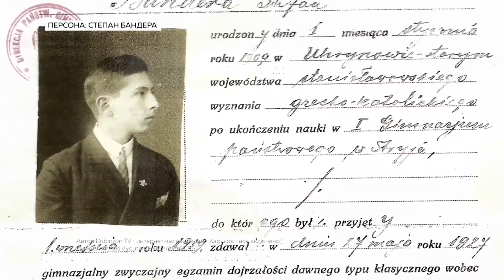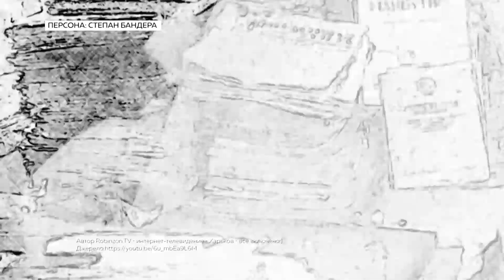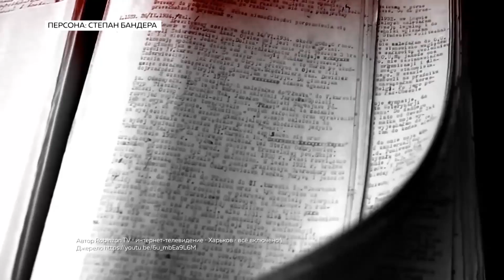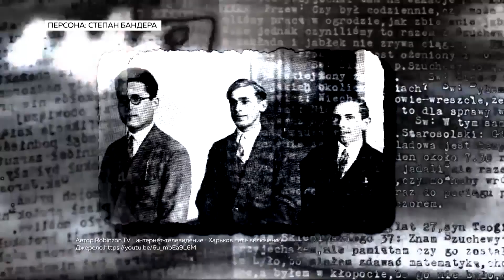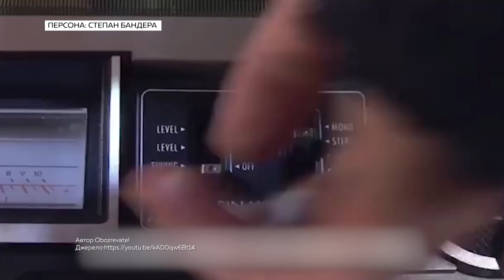Персона: Степан Бендера | Ранок з Україною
Історія українця Степана Бендери – дивіться далі